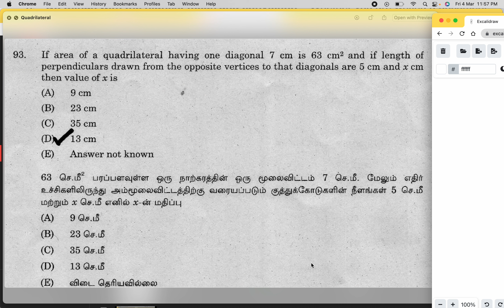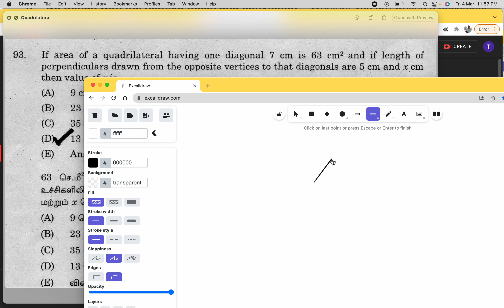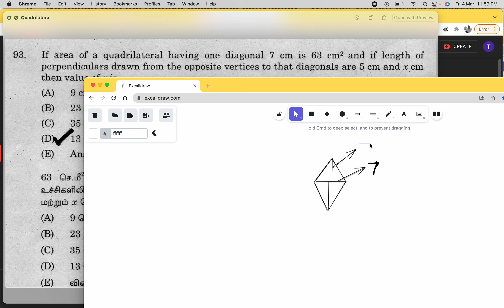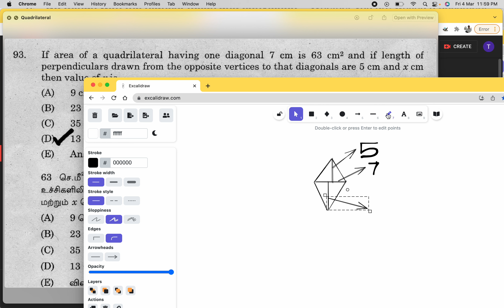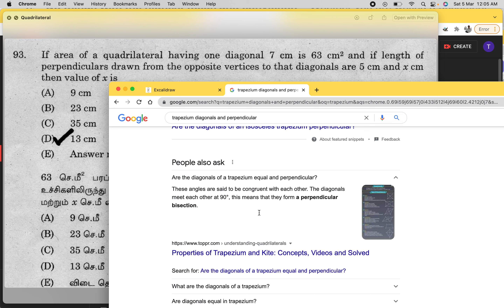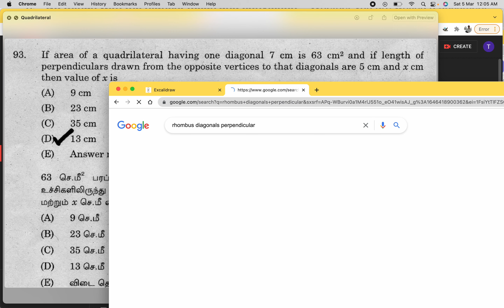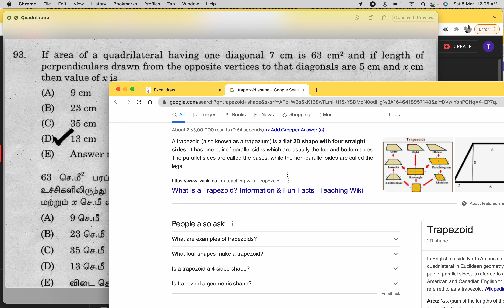Identify the Quadrilateral